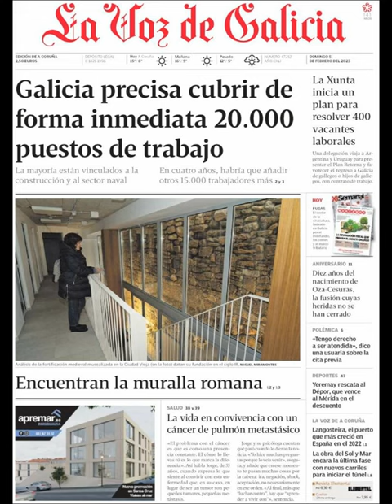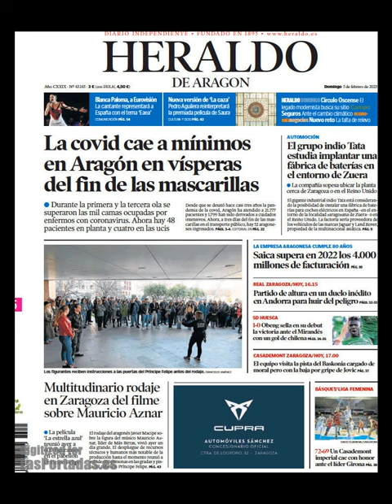Noticias​ Domingo 5 Febrero 2023 Principales Portadas Titulares Diarios Periódicos España Spain News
Principales Titulares de Noticias en Portadas Diarios Periódicos Españoles del Domingo 5 de Febrero de 2023 ¿Que le Pareció este día? Noticieros Corrupción​ Política​ Fútbol​ Barça​ Deportes Febrero​ Invierno2023​ Invierno​ Noticias​